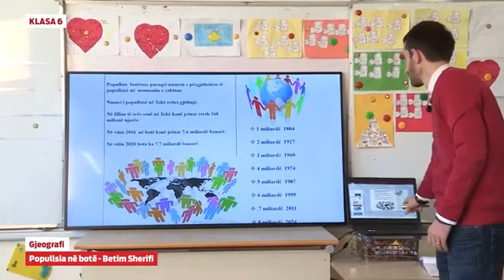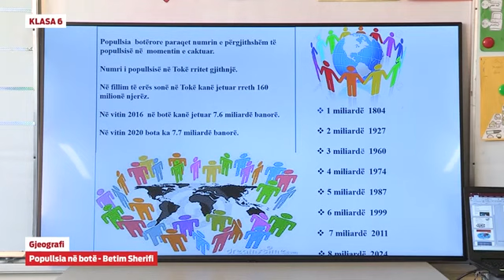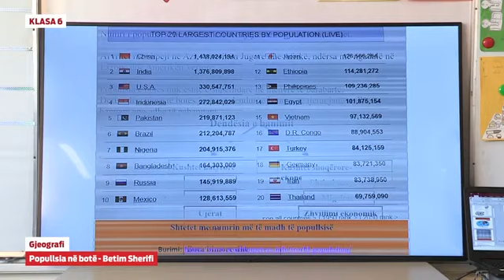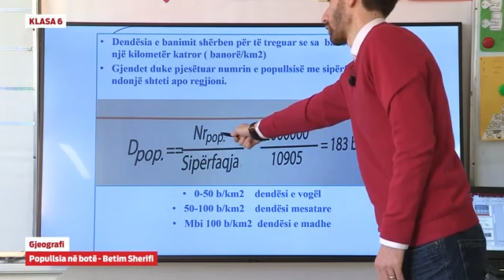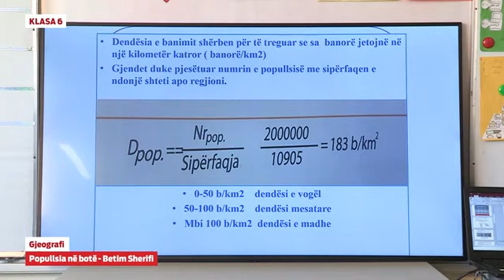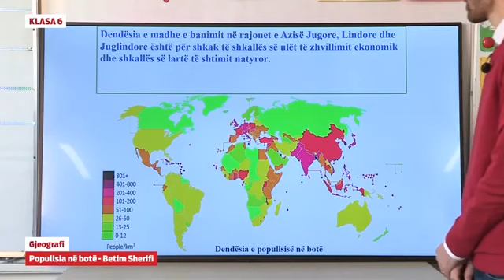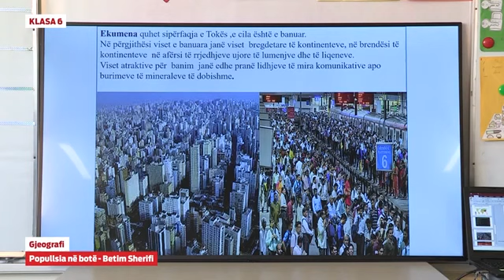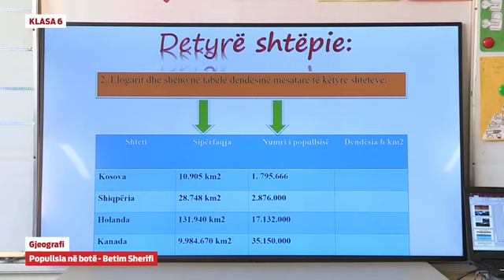Klasa 6 - Gjeografi - Popullsia në botë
Betim Sherifi

Popullsia në botë